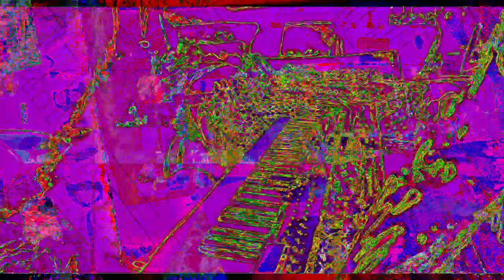[EPILEPSY WARNING] Movie 23 02 02 12h56m20s